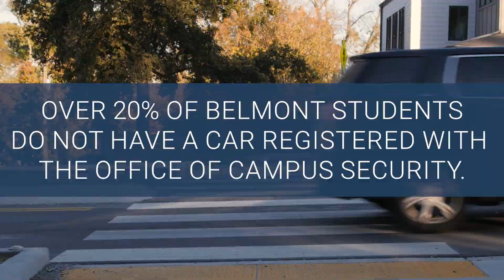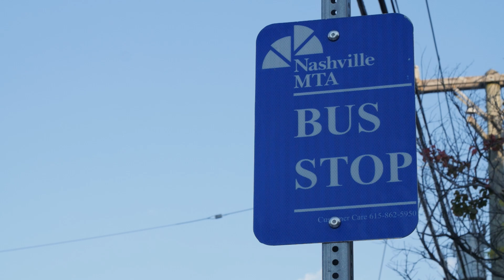Public Transportation and Getting Around Nashville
With Nashville Mayor Freddie O'Connell's new transit plan on the ballot this year the Belmont Vision spoke with students about how they get around Nashville on the current bus system.